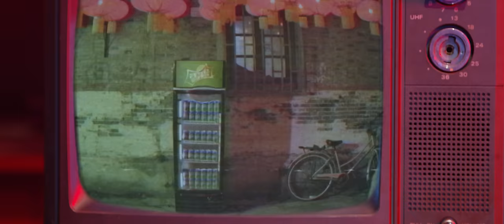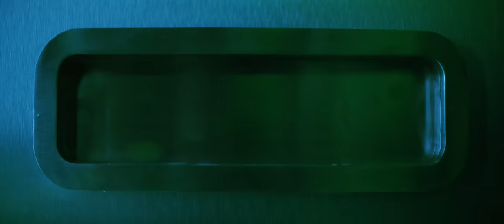MaSiWei - Refresh (Official Video)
MaSiWei - Refresh 🍋

Prod. by Harikiri